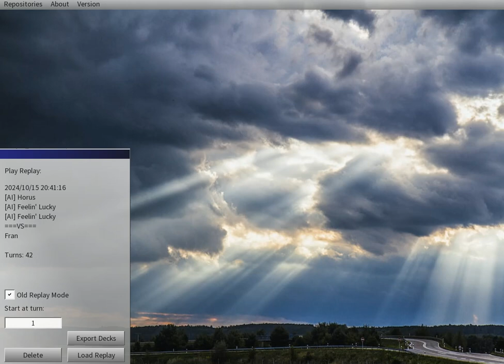Yu-Gi-Oh! on Edo Pro (Game Demonstration)